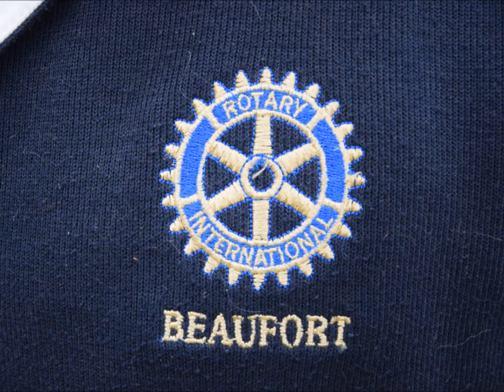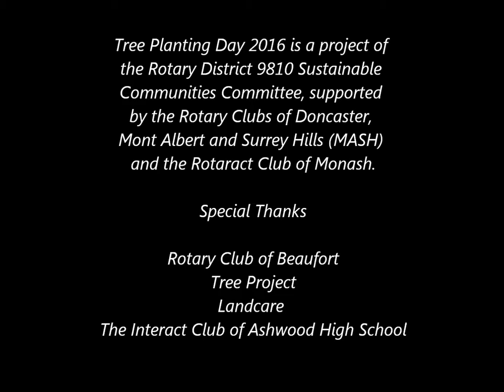Tree Planting Day 2016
Tree Planting Day 2016 is a project of the Rotary District 9810 Sustainable Communities Committee, supported by the Rotary Clubs of Doncaster, Mont Albert and Surrey Hills (MASH) and the Rotaract Club of Monash

Special thanks to the Rotary Club of Beaufort, Tree Project, Landcare and The Interact Club of Ashwood High School

3 Rotary clubs, 2 Rotaract clubs and an Interact club attended
Over 1500 trees grown, 500 planted on the day by over 20 volunteers.